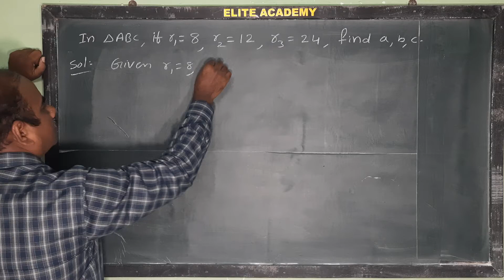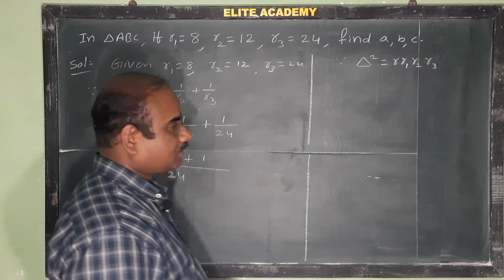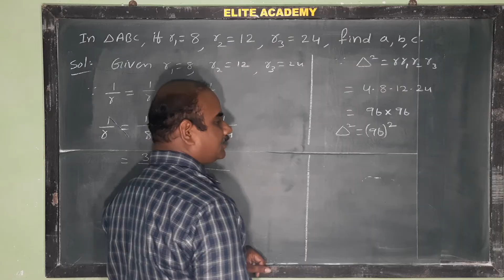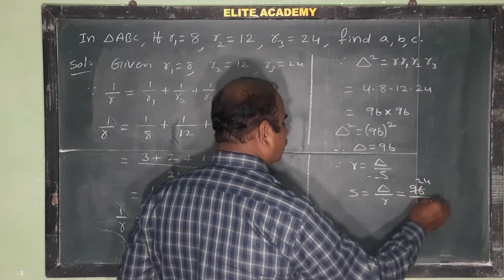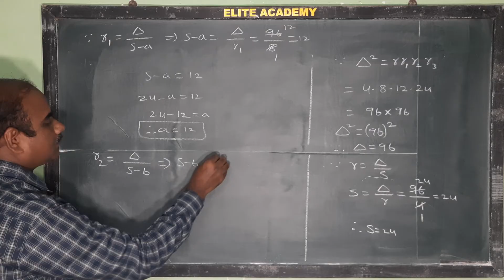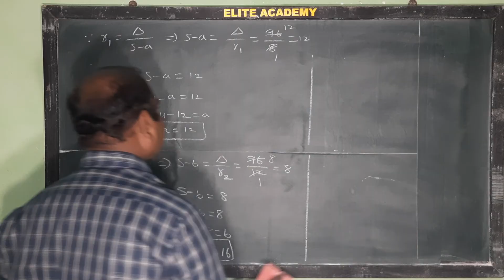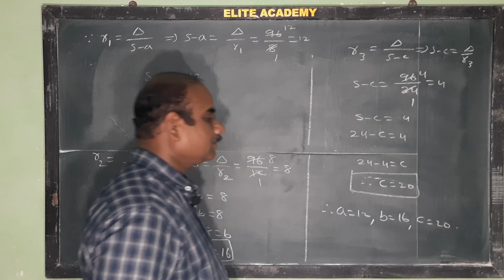1A | Properties of triangle | 7 marks problem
1A | Properties of triangle | 7 marks problem @EAG